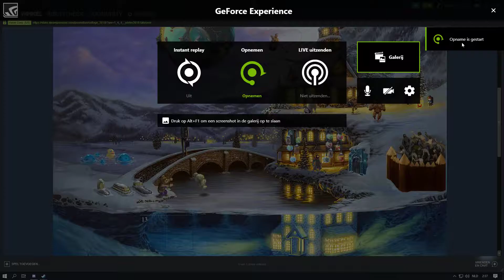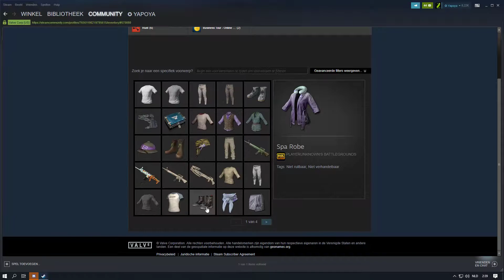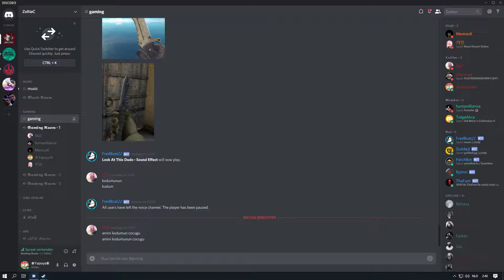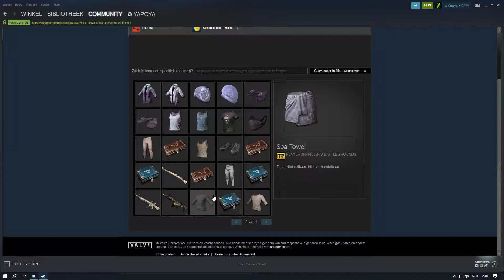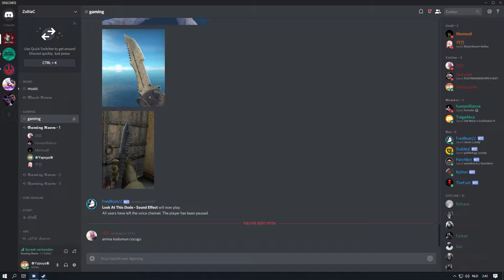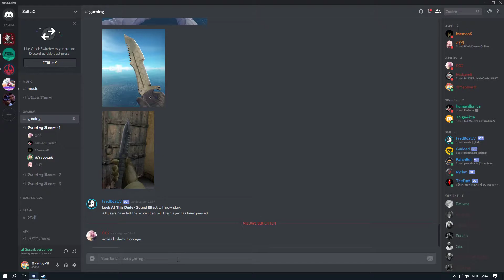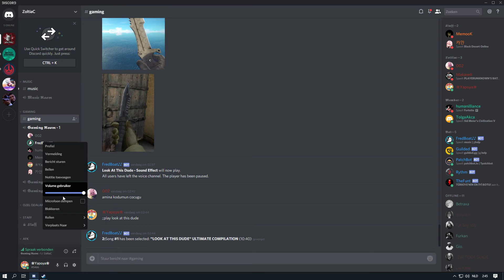saat gece 3, Öztugun beyni officialy durdu aq